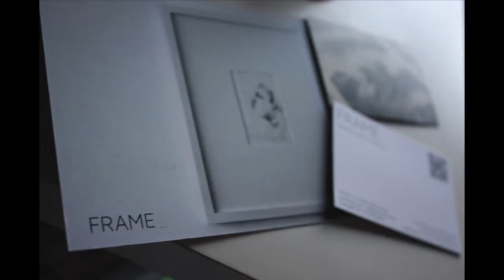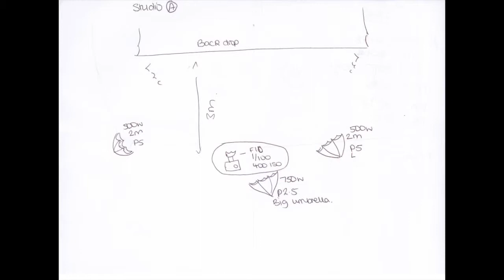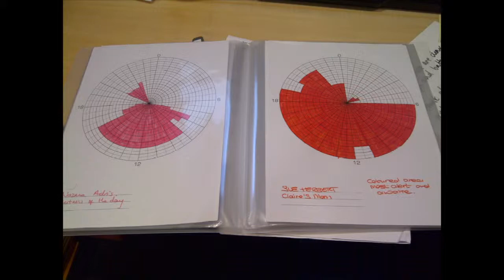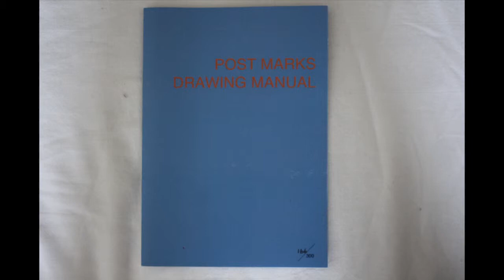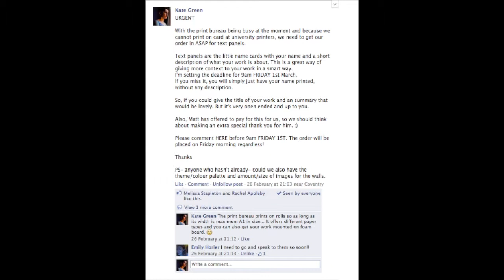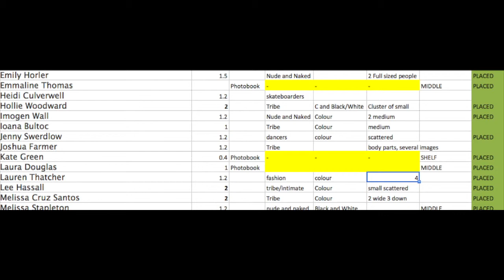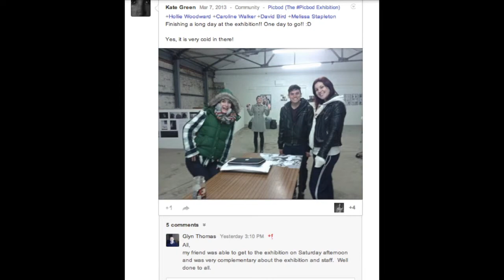Kate Green 201MC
Professional Experience Video
201MC Coventry University

Work experience:
Frame_
Fresh@CU
Ikon Gallery